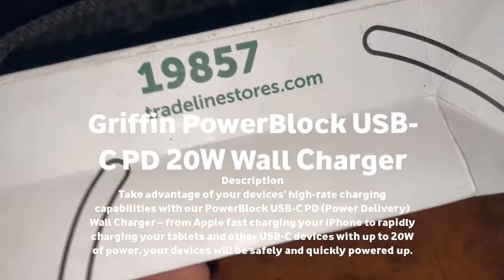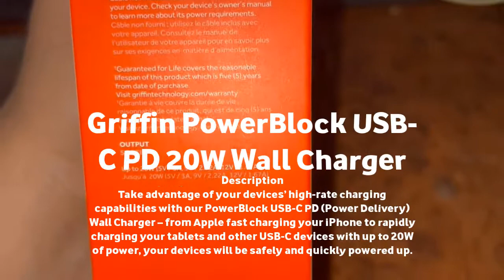Griffin PowerBlock USB C PD 20W Wall Charger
Description
Take advantage of your devices’ high-rate charging capabilities with our PowerBlock USB-C PD (Power Delivery) Wall Charger – from Apple fast charging your iPhone to rapidly charging your tablets and other USB-C devices with up to 20W of power, your devices will be safely and quickly powered up.